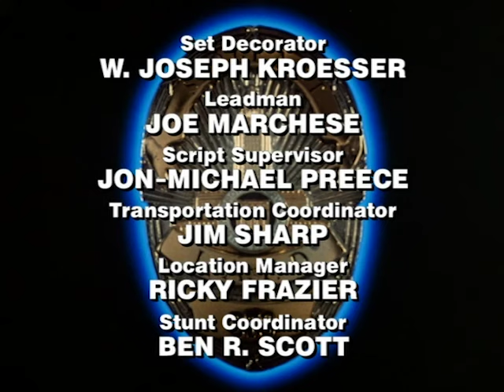Hunter - Season 6, Episode 17 - Final Confession - Full Episode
After serving a twenty-year prison term, a convicted murderer hunts down his accomplices who avoided prosecution, one of whom has become a man of the cloth.